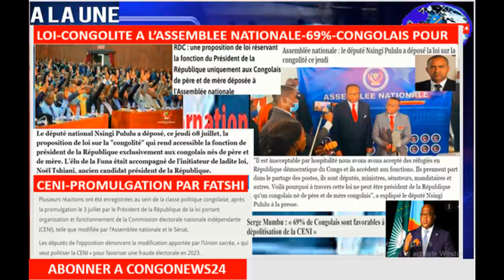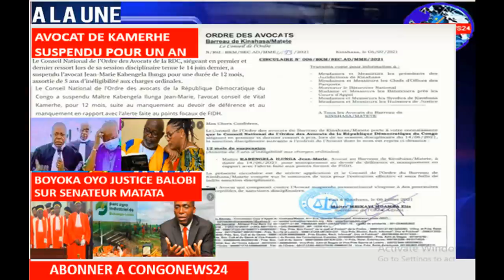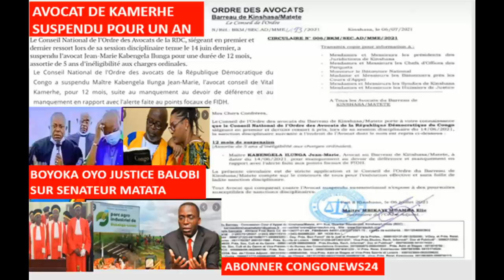8/7/21 AVOCAT DE KAMERHE SUSPENDU,CONGOLITE-L'ASSEMBLEE NATIONALE,BOYOKA OYO JUSTICE BALOBI A MATATA